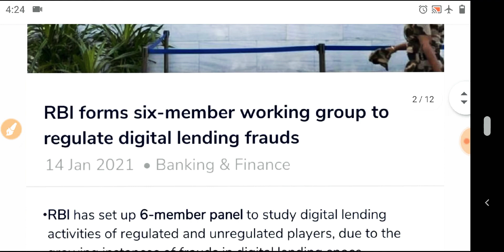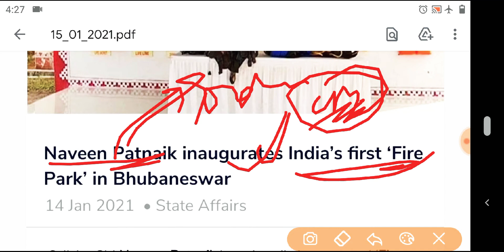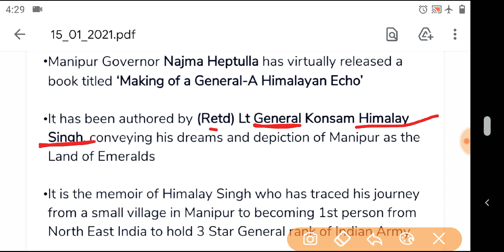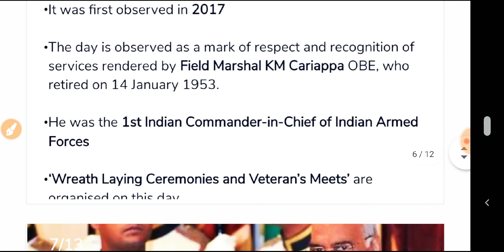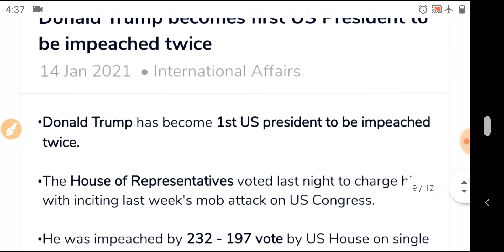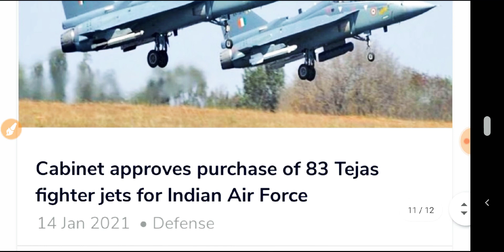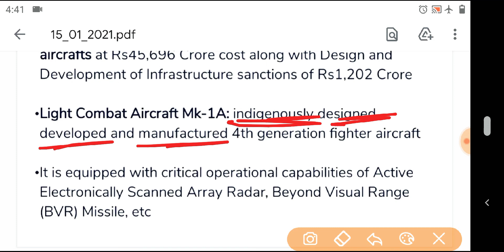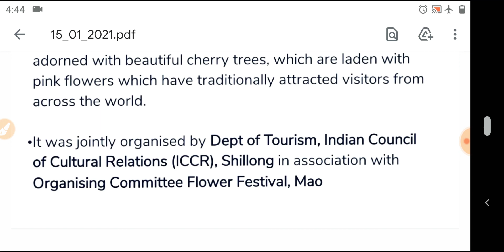current affairs|15th Jan. 2021|IB ACIO cds upsc ssc cgl chsl|RRB NTPC GROUP D|all competitive exams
Hello Aspirants,
Welcome to MS campus, ms campus is an educational channel, specially for qualitative education , not only quantitative. Here, you will get best data and accurate information about any topic. Cuuenrt affairs, burning issues, general awareness, general knowledge for all competitive exams like IB ACIO WBSC WBPSC SSC CPO CGL CHSL MTS SSC GD ARMY GD DRDO RRB NTPC GROUP D RRB JE SBI PO SO CLERK IBPS PO CLERK IBPS RRB PO CDS NDA CSE EPFO UGC NET JRF and all competitive exams

SUPPORT TO MS CAMPUS FOR BETTER AND ACCURATE INFORMATION